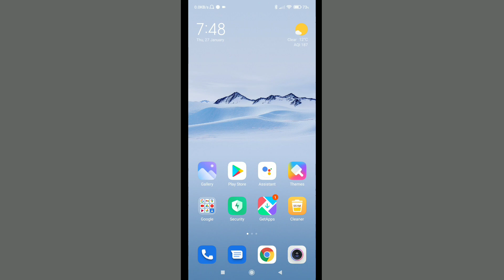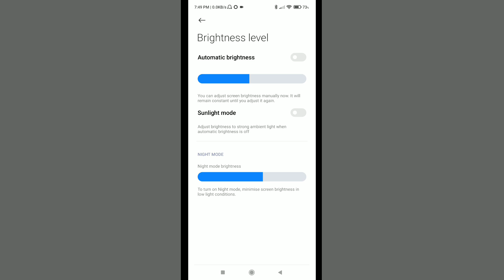Brightness Problem In Redmi Note 10 Pro | Auto Brightness Problem In Redmi Note 9 Pro